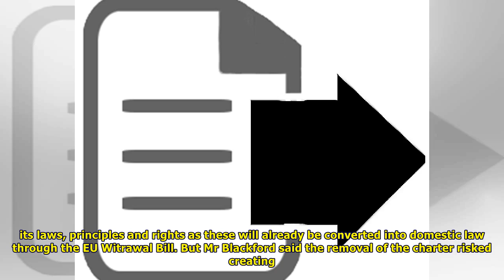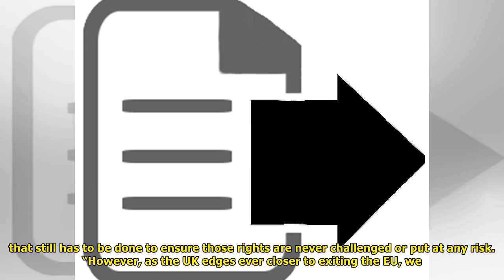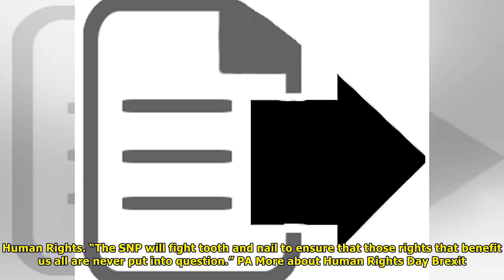Snp demands british government upholds citizens' rights after brexit |UK News TV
The SNP’s Westminster leader has marked Human Rights Day by calling on the British Government to uphold “to the letter” the rights of every citizen in the UK. Ian Blackford MP warned that leaving the ...